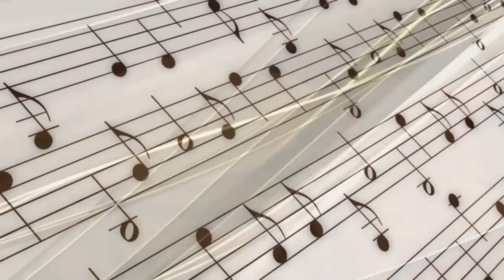Nathan Ohren on "Why do We Forget our Dreams?"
Nathan Ohren gives us tips on how to remember our dreams.
With something for everyone, Santa Barbara City College Center for Lifelong Learning lets you choose from hundreds of evening, weekday, or Saturday classes & workshops in Santa Barbara, California. CLL.org to view all of the CLL's classes and to register today.